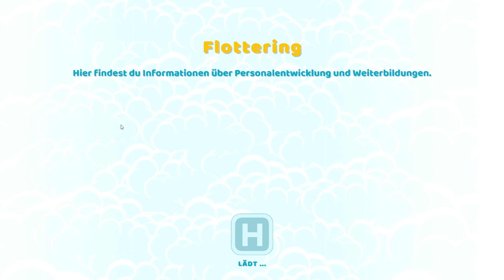Two Point Hospital #09 🩺Neue Gebrechen Neues Krankenhaus🩺 [Let's Play] [PC] [deutsch]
Two Point Hospital Let's Play

SPIELBESCHREIBUNG:

Entwirf und bau dein eigenes Krankenhaus!

Bau ein Krankenhaus vom ersten Stein bis zum Meisterwerk. Erschaffe das schönste – oder effektivste – Krankenversorgungsunternehmen in ganz Two Point County.

Optimiere dein Krankenhaus, um den Patientenfluss (und damit den Umsatz) zu steigern, und lege Gänge, Räume sowie Wartebereiche ganz nach deinen Vorstellungen an. Erweitere dein Krankenhaus um mehrere Gebäude und bau möglichst große Türen ein – dann passen mehr Patienten durch.

Verteile geschmackvolle Dekorationen und Funktionsgegenstände in deinem Krankenhaus, um dessen Prestige zu erhöhen, die Langeweile deiner Patienten zu senken, ihre Zufriedenheit zu steigern und am Ende des Jahres möglichst viele Auszeichnungen abzugreifen.

Kuriere ungewöhnliche Krankheiten

In Two Point County treiben sich nicht besonders viele normale Patienten rum. In dieser Welt gibt es eigentlich nur seltsame Krankheiten: Kubismus zum Beispiel ist hier nicht nur ein Malstil. Jede Krankheit erfordert eine ganz eigene Behandlungsmaschine.

Aber vorher will die Krankheit diagnostiziert werden. Du musst die passenden Räume bauen, in denen man sich um sie kümmert, die richtigen Fachkräfte einstellen und dich dann bereit halten – denn einen Fall zu kurieren, ist nur der Anfang. Ein einzelner Patient ist kein Problem, aber was ist mit einer Pandemie?

Sobald du eine Krankheit geheilt hast, kannst du verbesserte Heilungen erforschen und dein Krankenhaus in einen unaufhaltsamen Medizin-Moloch verwandeln.

Verbessere und erweitere deinen Krankenhaus-Horizont!

Mit deinem ersten Krankenhaus fängt alles an, aber wie geht es weiter?

Sobald die Einwohner einer kleinen Hafenstadt alle kuriert sind, versiegen natürlich die Einnahmequellen – gesunde Menschen geben kein Geld für Ärzte aus. Schlechtes Geschäftsmodell? Quatsch, irgendwo ist immer jemand krank. Stell dich doch einer größeren Herausforderung in einem geschäftigeren Krankenhaus!

Verbessere die Abteilungen, hol dir bessere Maschinen, stell fähigeres Personal ein und überarbeite dein gesamtes Krankenhaus, um schneller mehr Geld zu scheffeln – durch das Leiden anderer Leute, aber wer fragt da schon genau nach? Hinterher geht es ja allen besser. Deinem Geldbeutel auch.

Bilde dein Personal weiter, bring ihnen neue Fähigkeiten bei und mach dein Krankenhaus noch effizienter.

Nutze die ausführlichen Statistiken und Informationsbildschirme, um deine Stärken und Schwächen genau zu erkennen, und führe schnelle Anpassungen durch. Passe die Preise deiner Behandlungen an, halte deinen Profit im Auge, nimm Kredite auf und optimiere deinen Verdienst.

Du wirst es mit Personal zu tun bekommen, das einzigartige Persönlichkeiten und Eigenschaften hat, also finde heraus, wer effizient arbeitet – und wer nur auf der faulen Haut liegt. Ist schließlich auch ungesund, und eigentlich sollten Kranke dich bezahlen und nicht andersherum. Finde ein Gleichgewicht zwischen deinen Arbeitskräften und deinen Plänen, damit du ordentlich Profit machen kannst. Und wer weiß, vielleicht rettest du dabei noch das eine oder andere Leben. Da war ja schließlich was mit Krankenhäusern und Heilung.